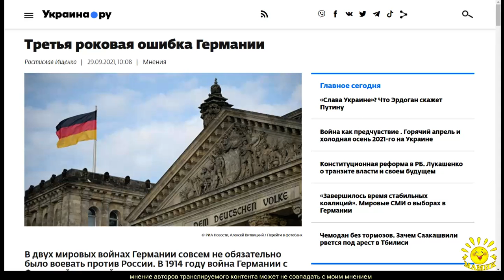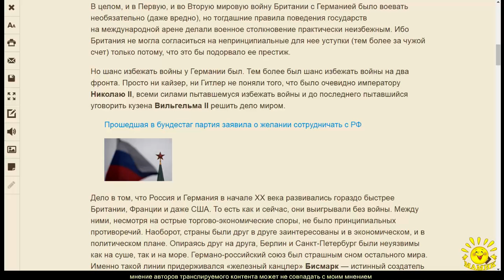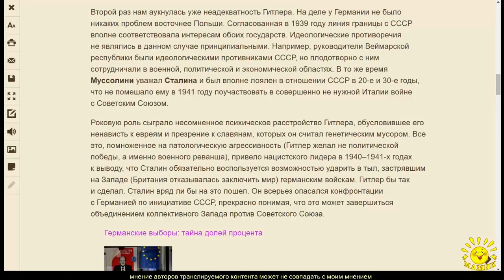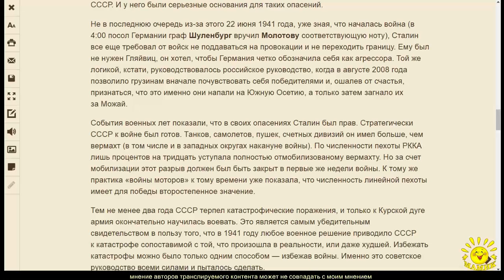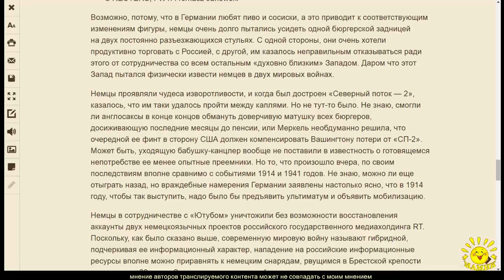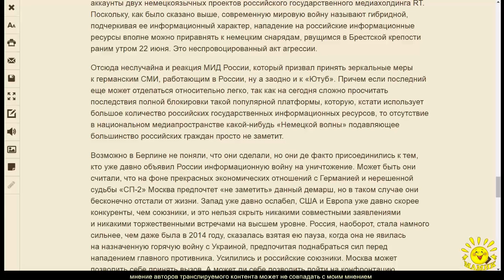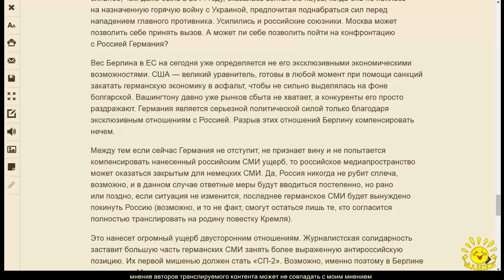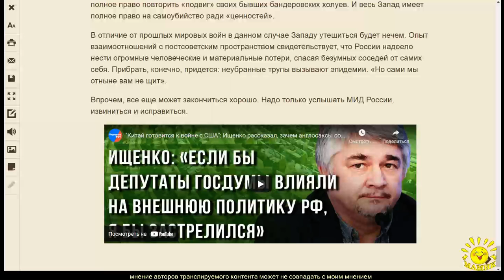Р. Ищенко. Третья роковая ошибка Германии